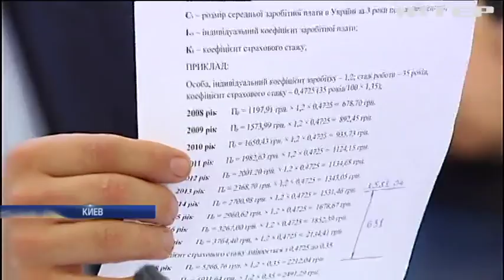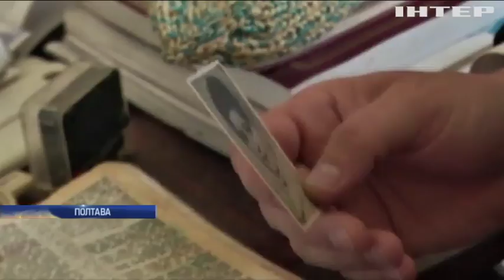Каплин призвал искать источники пополнения Пенсионного фонда